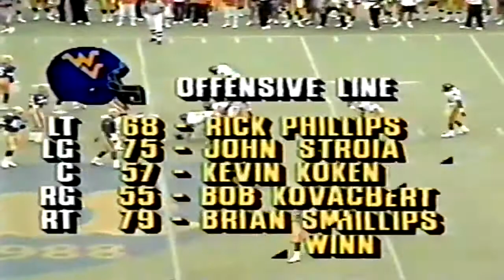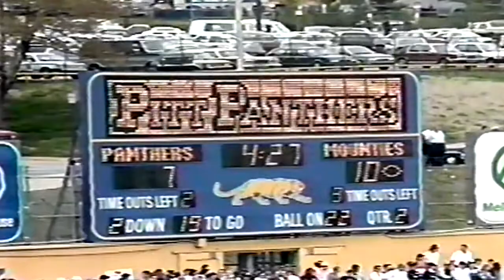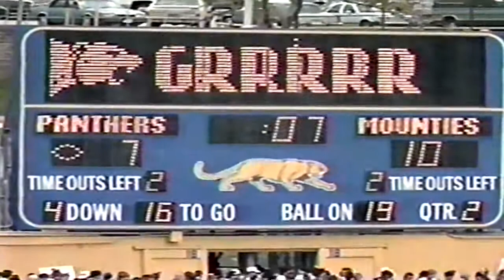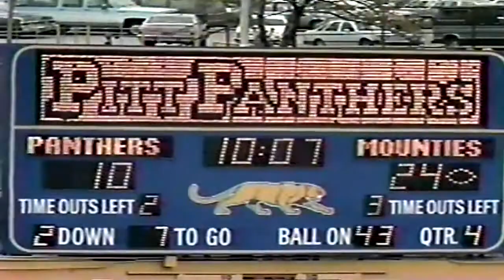September 24, 1988 - #11 West Virginia @ #16 Pitt